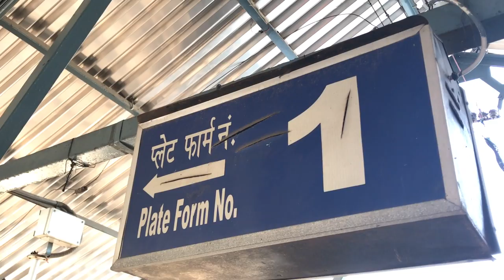Double Decker Train??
My Gear:

Big Camera
Main Lens
Other Lens
Tripod for SLR
Tripod for SLR 2
Tripod For Phone
External Flash